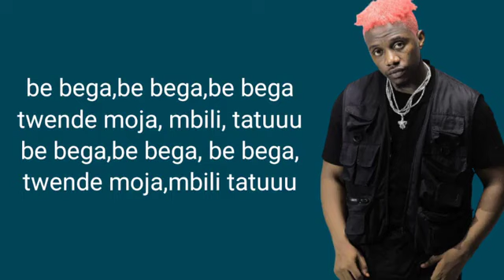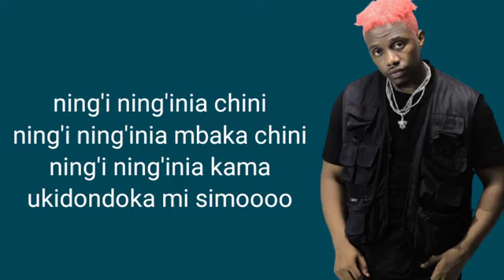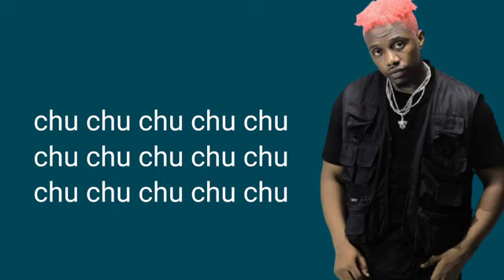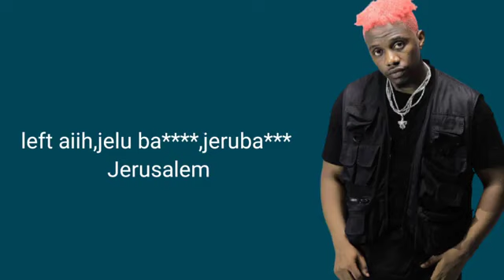RAYVANNY FT DIAMOND PLATNUMZ-WOZA [OFFICIAL VIDEO] LYRICS